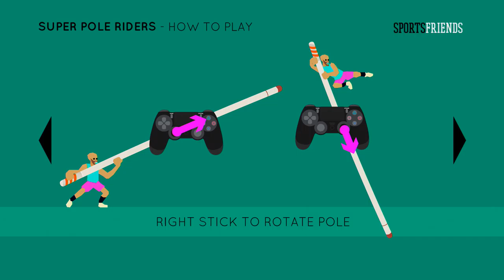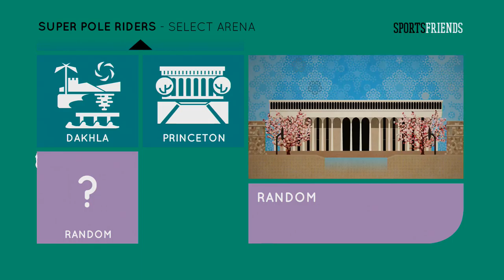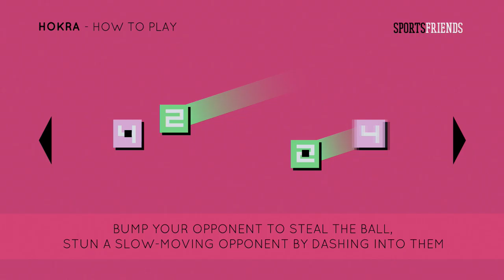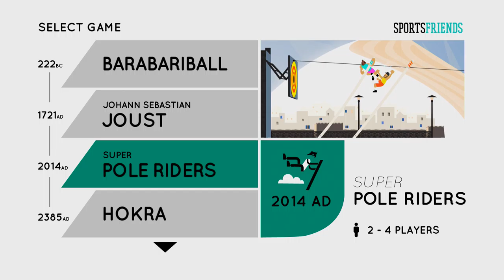Let's Play! Sportsfriends - Frankie VS Girdler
Sppooorts friends, friends and sports, la la la, sporting around all friendly.